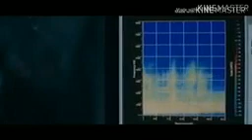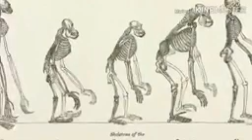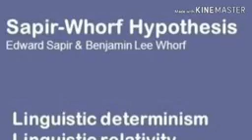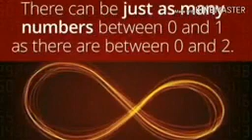ஏலியன்கள் பேசும் மொழி - விமர்சனம் ..Alien Language - A scientific Movie Review in Tamil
அறிவியல் கோணத்தில் வேற்று கிரக வாசிகள் பற்றிய  அறிவியல் திரைப்பட விமர்சனம் ...A scientific Movie Review on Arrival Movie in Tamil